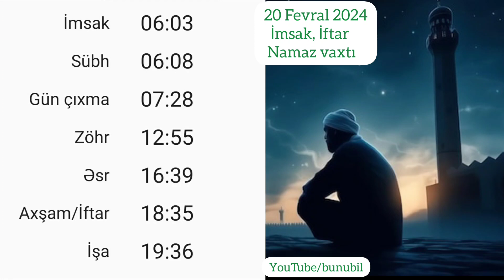20 Fevral imsak iftar və namaz vaxtları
20 Fevral imsak iftar və namaz vaxtları